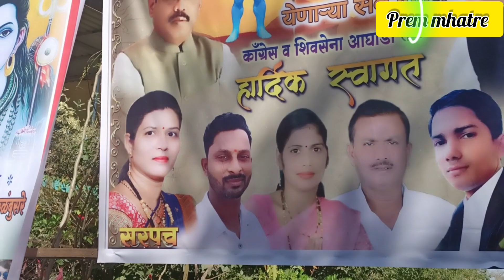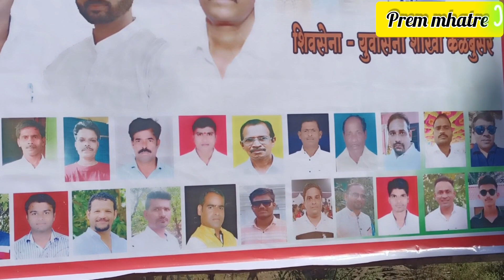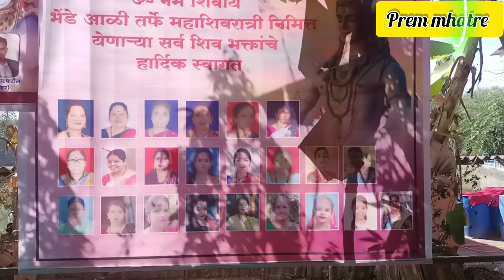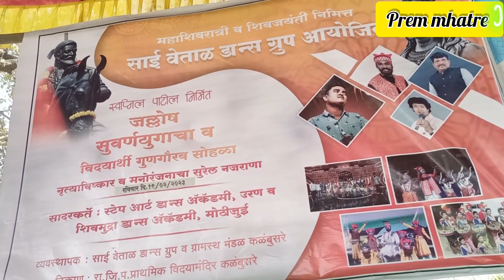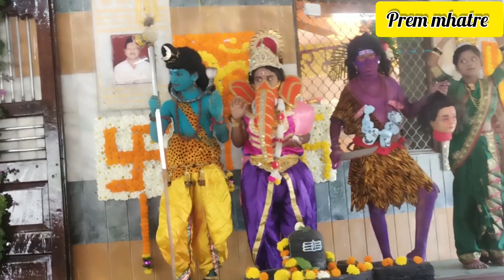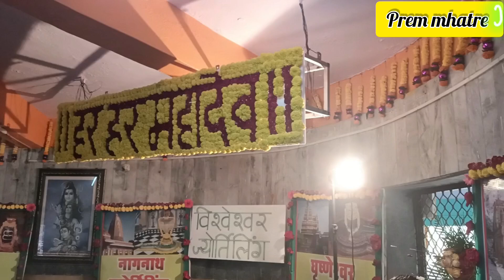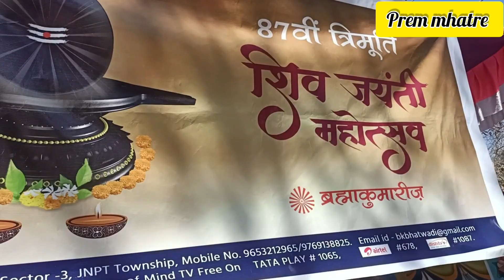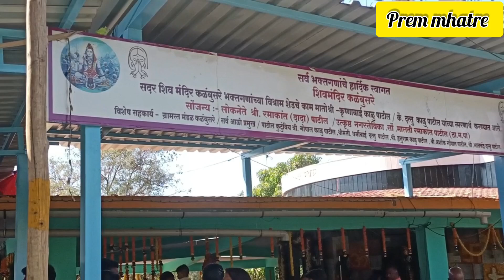कलंबुसरे गावातली महाशिवरात्री उत्सव २०२३ #2023